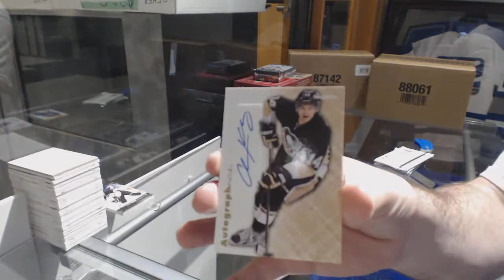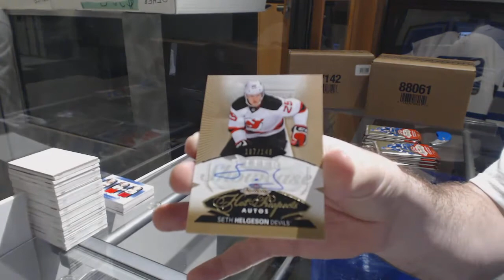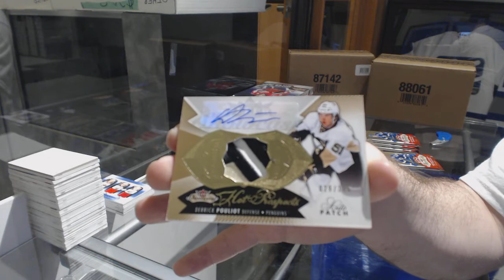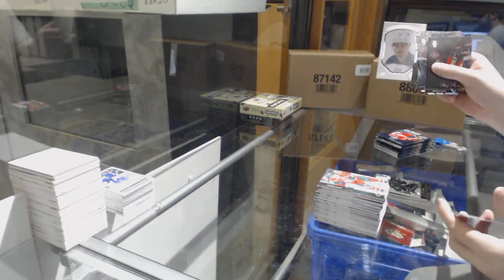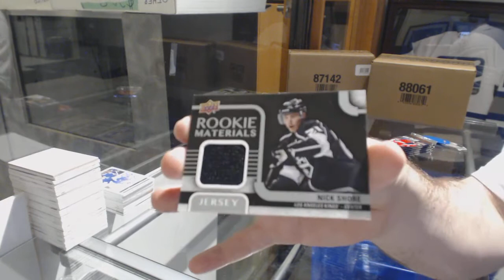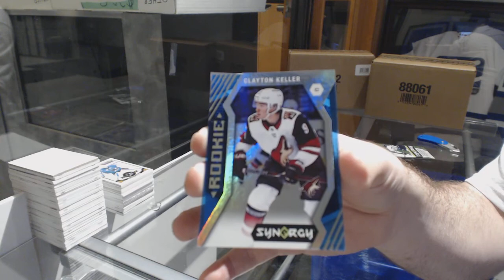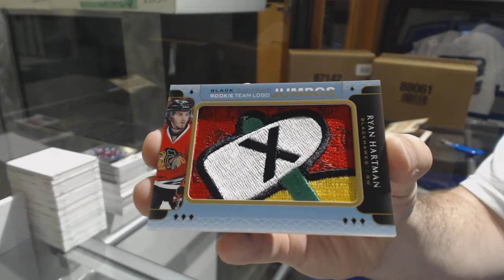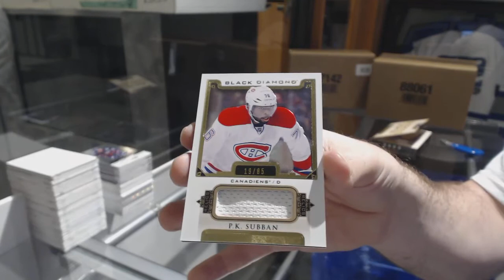Value Mini Mixer Hockey Box Break With Guaranteed Prizes! C&C GB #8386